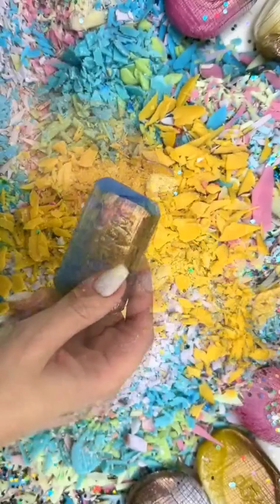Hand crush soap stripes / Soap cubes 💚💙🧡💜💛